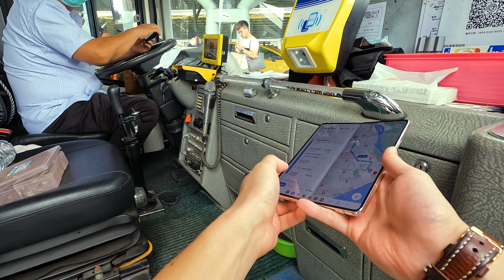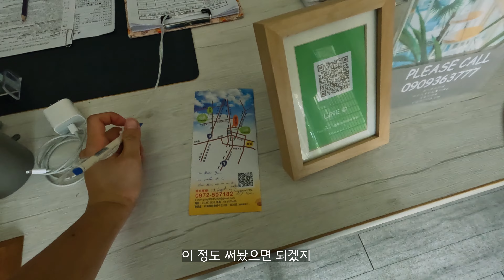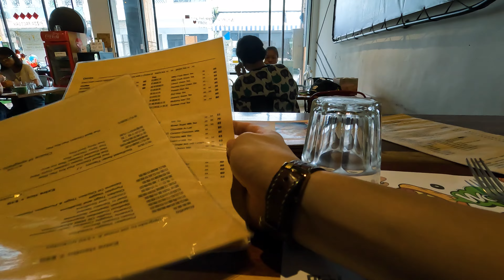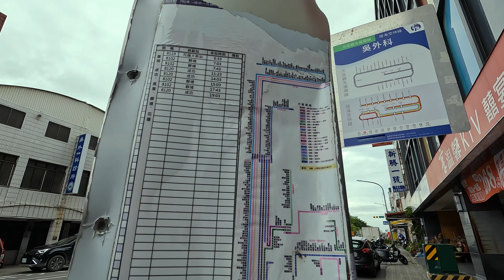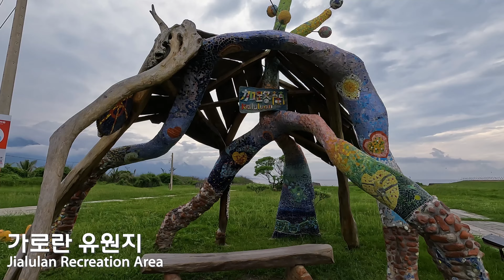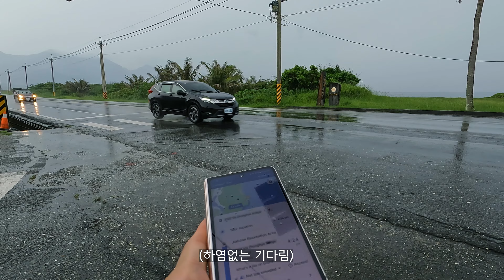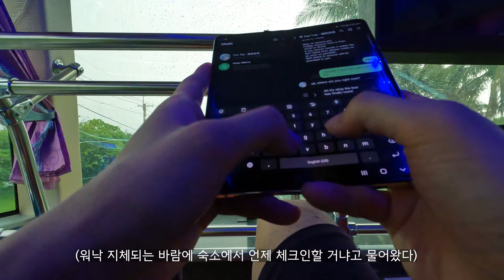소도시 타이둥에서 즐기는 천국과 지옥 【대만일주2】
도시에 집중하려 했는데 어쩌다보니 희노애락이 다 담겨버린😂

00:00 오프닝
00:57 체크아웃
01:27 TRA 가오슝역
02:36 TRA 타이둥역
03:06 버스에서의 해프닝
03:53 도시의 첫인상
04:30 펀 트립 게스트하우스
05:35 피자 팩토리 타이둥
08:05 버스타기 재도전
09:02 자동차 vs 나
10:19 가로란 유원지
12:33 엎친 데 덮친 격
13:35 하염없는 기다림
14:08 가로란 철수
15:11 뒤늦은 체크인
16:16 해산사
17:22 달팽이 산책로
18:40 해변공원
20:44 돌아가는 길
21:52 타이둥 천후궁
23:06 엔딩